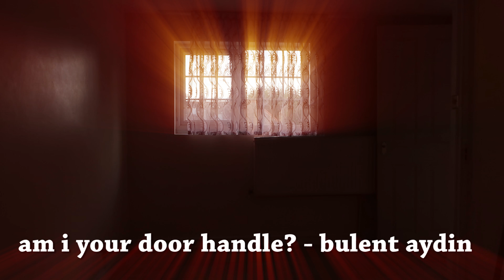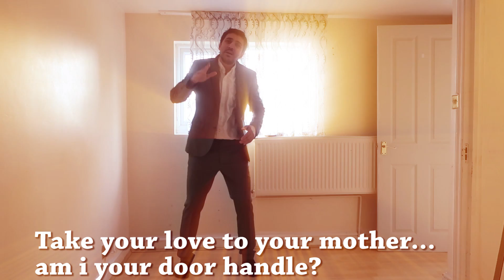am i your door handle? - Bulent Aydin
i should of make ( introduction story,  like other person uses me when she wants it and says to me take you your feelings to your mother, when I want to use her back,) then I took fun out of it,  I hit back with same words.
Eurovision i could win maybe but they wont take me  as they looking for voice only. they not interested in my melodies,
Its very hard to be musician
Some people still dosent know what im trying to do.